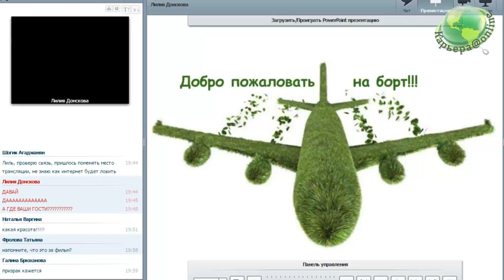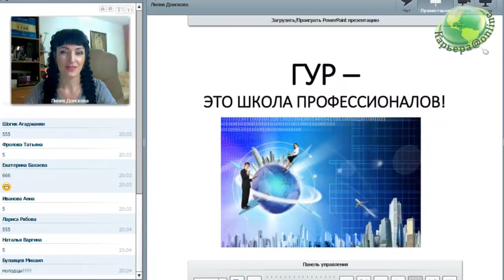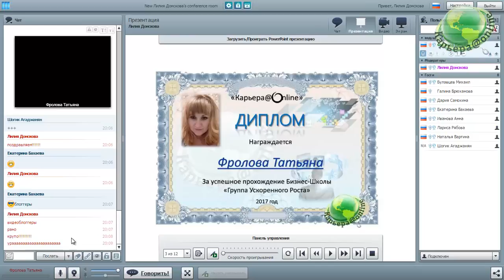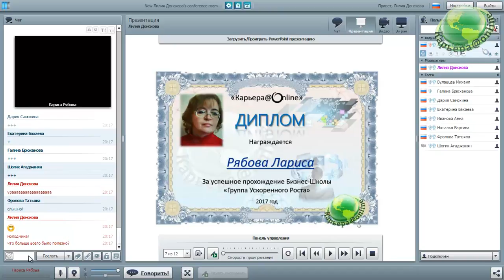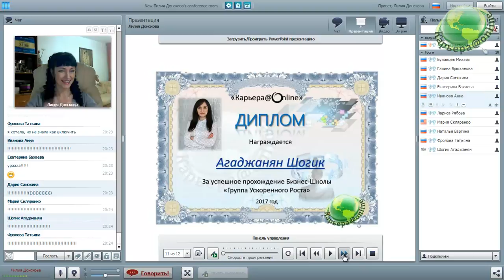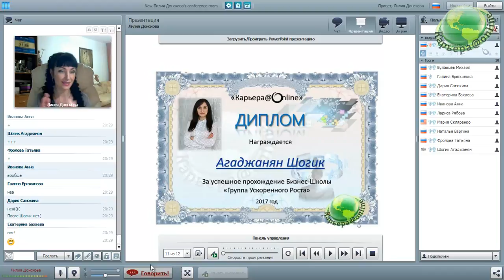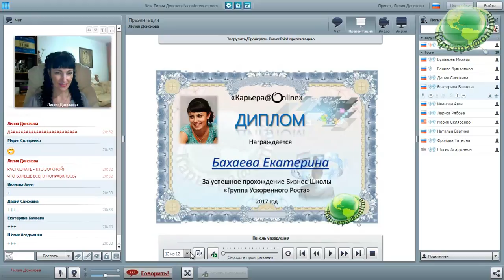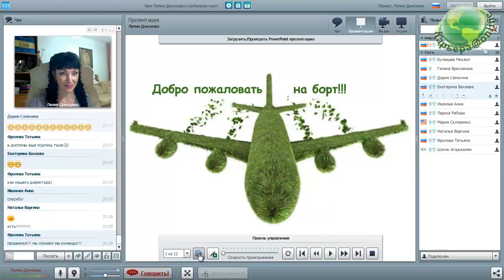Вручение Дипломов выпускникам Группы Ускоренного Роста